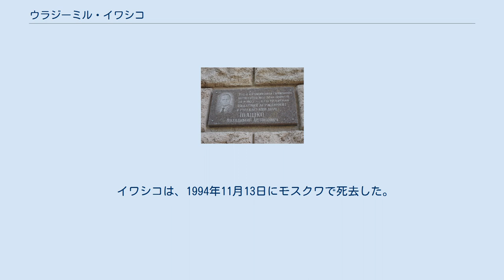ウラジーミル・イワシコ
ウクライナ・ソビエト社会主義共和国最高会議議長
ウラジーミル・アントーノヴィチ・イワシコ（ロシア語: Влади́мир Анто́нович Ивашко́、ウクライナ語発音は、ヴォルディミール・イワシコ、ラテン文字表記:Vladimir Antonovich Ivashko、1932年10月28日 - 1994年11月13日）は、ソビエト連邦の政治家。
ミハイル・ゴルバチョフ時代末期のソ連共産党副書記長。
ウクライナ人。
 ウクライナ・ソビエト社会主義共和国時代のポルタヴァに生まれる。
ハリコフ鉱山大学を卒業し、ドニエプロペトロフスク州党第一書記、ウクライナ共産党第一書記を歴任し、1990年6月、ウクライナ最高会議議長に選出された。
ウクライナでのイワシコは、レオニード・ブレジネフの盟友でウクライナ党第一書記として長年ウクライナに君臨していたウラジーミル・シチェルビツキーのもとで累進し、地元では保守派と見なされていたが、党中央では、自己を左右に偏らない穏健改革派のように振る舞った。
これがゴルバチョフに注目された。
 1990年7月、第28回ソ連共産党大会でゴルバチョフは書記長制を廃止し、党議長・副議長制を導入しようとしたが、保守派の抵抗で頓挫した。
結局、この党大会では、書記長の下に副書記長職が新設されることになり、ゴルバチョフは、イワシコを推薦し、ほかに保守派の領袖であったエゴール・リガチョフが立候補した。
投票の結果、イワシコがリガチョフを大差で破って当選した。
これは、代議員たちがリガチョフが副書記長に選出されることによって、改革派と保守派に共産党が分裂することを懸念したためである。
 1991年8月のクーデターでは、副大統領ゲンナジー・ヤナーエフらの国家非常事態委員会への支持は薄く、8月24日から8月29日までイワシコはゴルバチョフに代わって書記長代行となるが、クーデターは失敗。
ソ連共産党中央委員会は解散し、イワシコも政治権力を失った。
 イワシコは、1994年11月13日にモスクワで死去した。